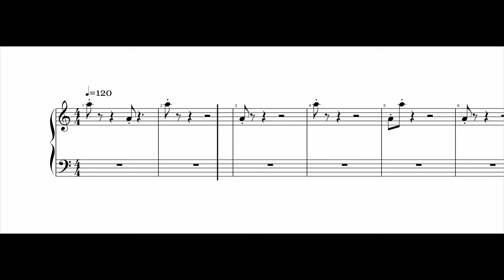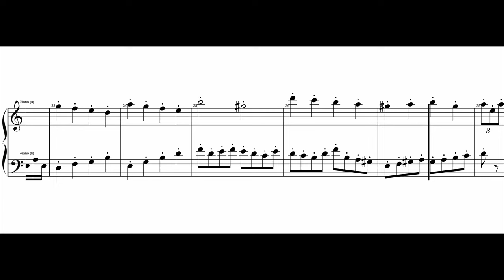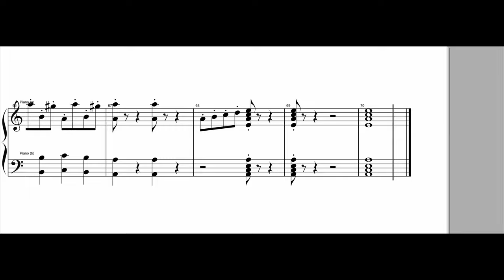PavlinS Music - Composition 16 "Raindrops" for piano solo